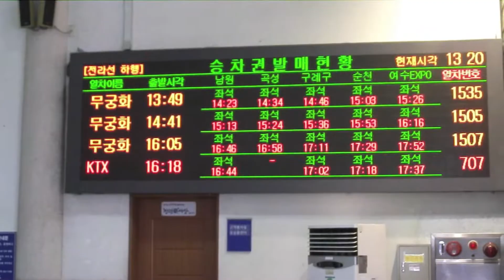Looking around Jeonju Railway Station.[전주역주변을 둘러보기]